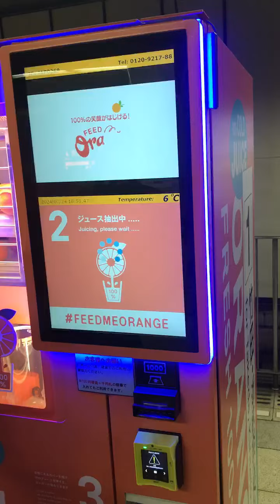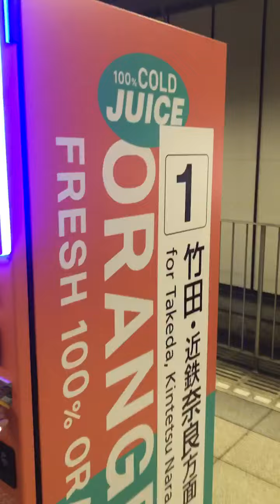JapanKyoto# 20243日本京都駅オレンジジュース自販機 X Ninja忍者京都南JapanKyoto